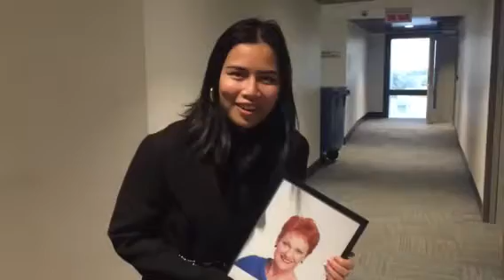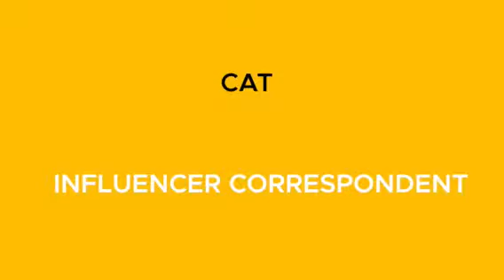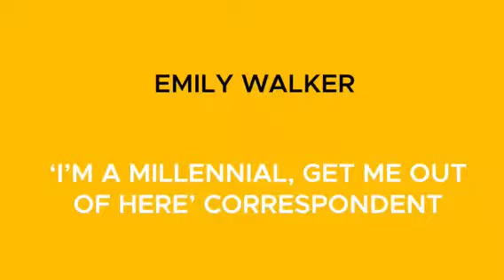Season 4 Correspondents | The Struggle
All of your favourite correspondents are back for season 4 of The Struggle! Be sure to tune in this Monday at 9:30pm on Channel 31!